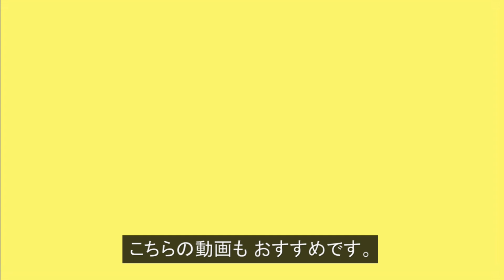フィッシュテール編みの編み方・結び方！応用してパラコードブレスレットやキーホルダーも作れる！ Paracord Fishtail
こちらの動画では、フィッシュテール編みの編み方を分かりやすく解説しています。

今回は、パラコードでフィッシュテール編み（フィッシュテイル編み）の編み方・結び方をご紹介します♬

応用すると、ブレスレットやストラップ・キーホルダー、犬用首輪、ジッパータブなども作れます。
How to tie the Fishtail tutorial.

パラコード（ライトモスグリーン /4mm 7芯）

「動画説明」

フィッシュテール編みのブレスレット（最後の処理の仕方などの参考に）

今回は、パラコードでフィッシュテール編み（フィッシュテイル編み）の編み方をご紹介しました。

パラコードクラフトでは、基本的な編み方の一つで、応用の幅が広く、様々な物が作れます。

「関連動画」

スネークノット（つゆ結び）の編み方・結び方！応用してパラコードブレスレットやキーホルダーも作れる！Paracord Snake Knot

「SNSなど」